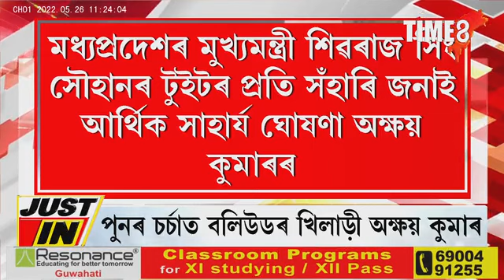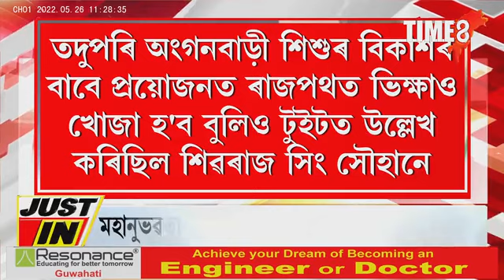পুনৰ অক্ষয় কুমাৰৰ মহানুভৱতা। অংগনৱাড়ী শিশুৰ সহায়ৰ বাবে প্ৰদান কৰিলে ১ কোটি টকা।